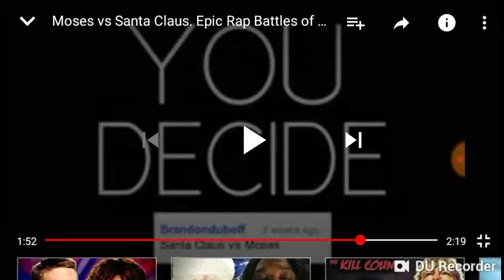Santa Claus vs moses rap battle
Hi guys ik it ain't Christmas but who cares here's a rap video that I reacted to so ya enjoy